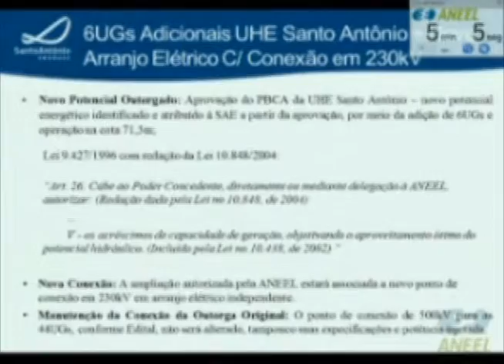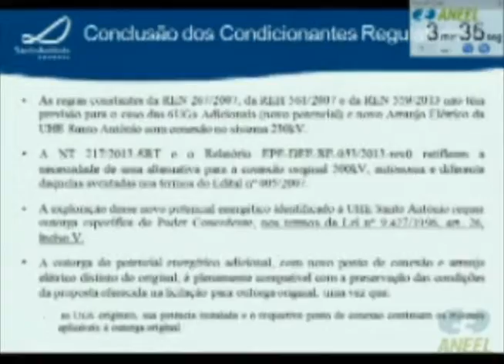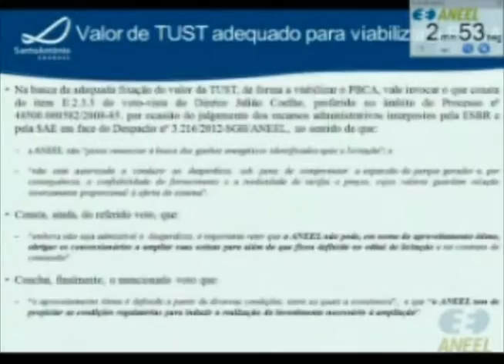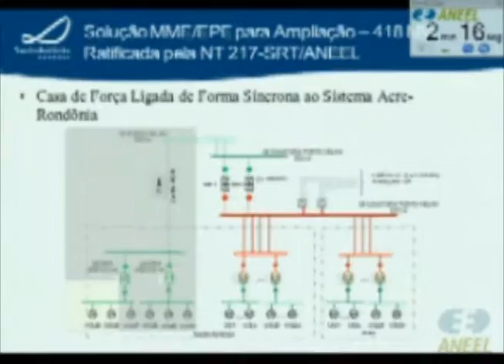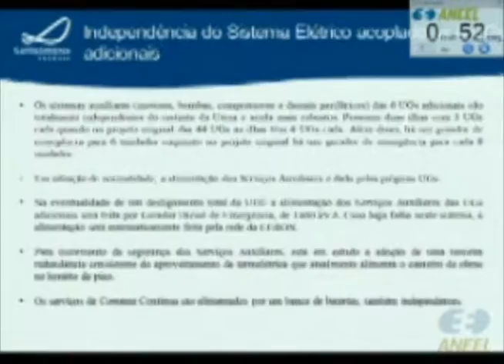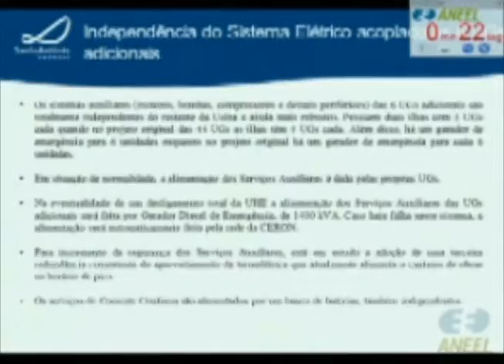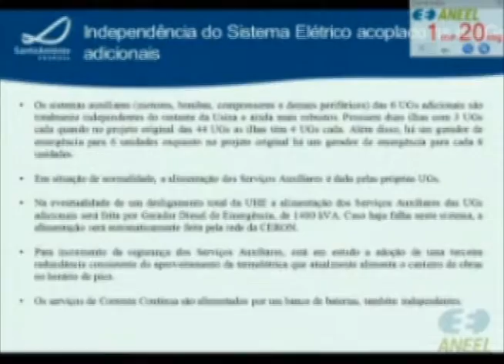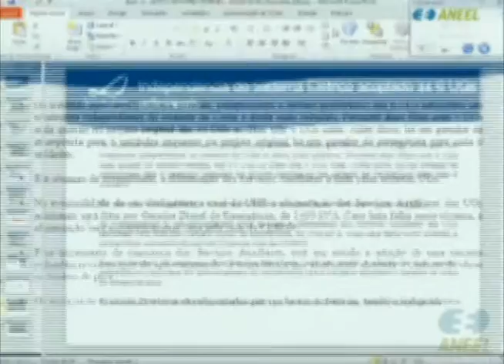Item 8 - 35ª Reunião Pública Ordinária ANEEL 16/09/2013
Assunto: Avaliação da Tarifa de Uso do Sistema de Transmissão -- TUST da Usina Hidrelétrica -- UHE Santo Antônio. Relator: Diretor Edvaldo Alves de Santana.